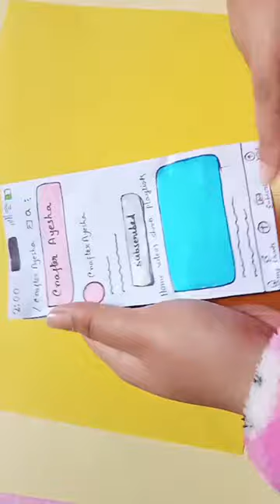Unboxing paper iPhone 15 pro max